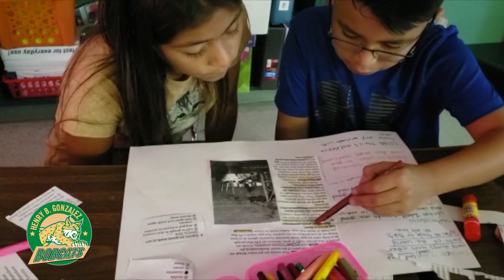YSM HBG Key Words